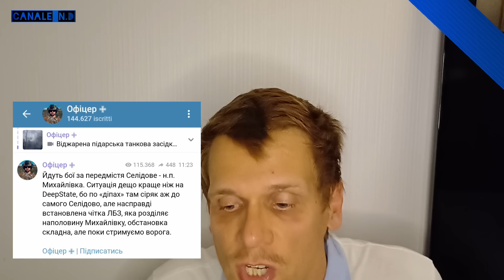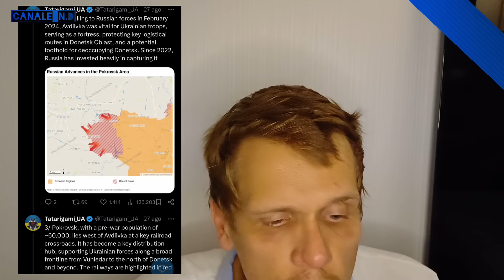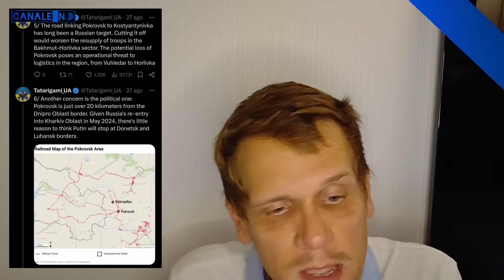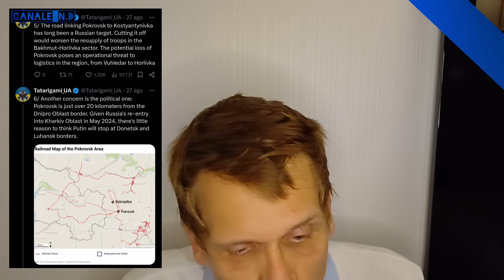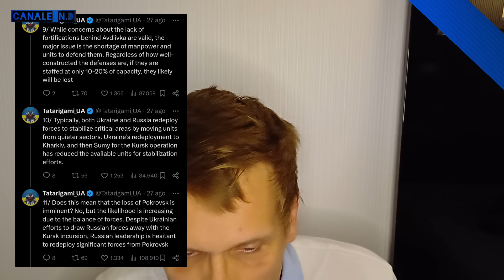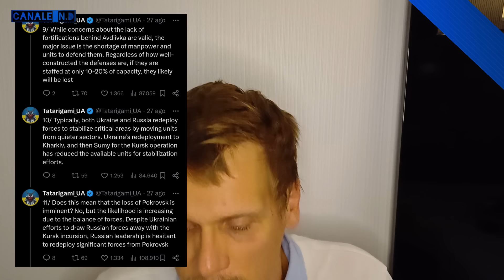Cade Novohrodivka, un'altra roccaforte degli Ucraini alle porte di Pokrovsk.Analisi di Tatarigami.